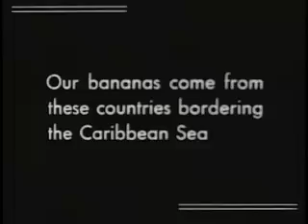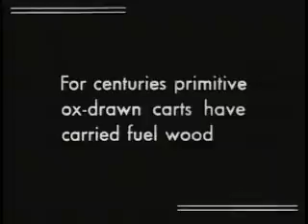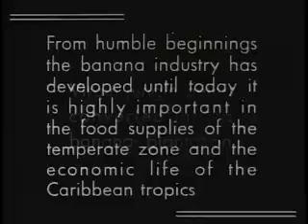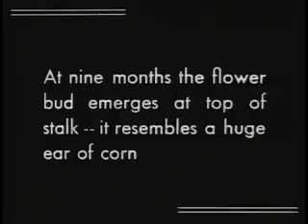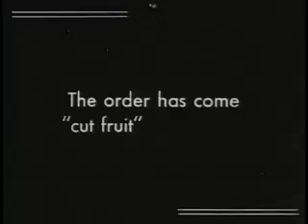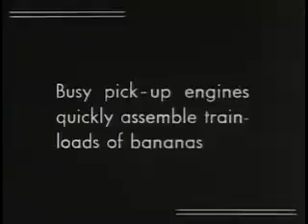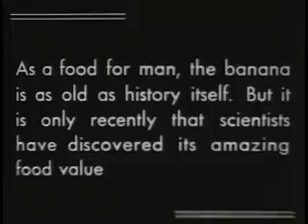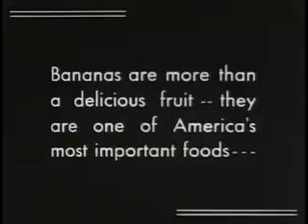About Bananas (1935)